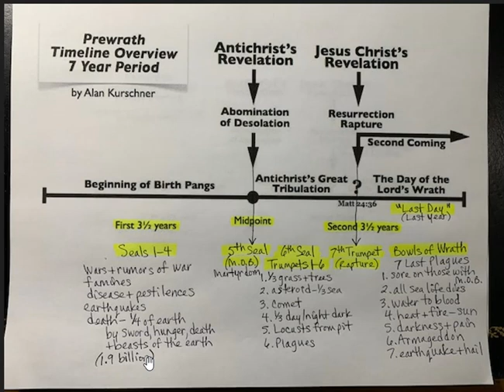End Time Timeline!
"Showing a brief, simple outline of end-time events for the seven-year tribulation. You do realize though, that the second half is the "Great Tribulation" period...that last 42 months.

I am also not the only one (there are many teachers/pastors as well) that believe in a pre-wrath rapture (happening before the bowls of God's wrath are poured out on those with the M.O.B).

It isn't a salvation issue, however. It is just that if I am right in what the Word shows me (and Holy Spirit), then some will not be ready for these hard times that will befall us. Some will also fall away due to the hardships happening or not believing in the Lord anymore since they are still here dealing with what is going on. The Bible warns us of that too!

2 Thessalonians 2
"Now, brethren, concerning the coming of our Lord Jesus Christ and our gathering together to Him, we ask you, 2 not to be soon shaken in mind or troubled, either by spirit or by word or by letter, as if from us, as though the day of Christ had come. 3 Let no one deceive you by any means; for that Day will not come unless the falling away comes first, and the man of sin is revealed, the son of perdition,"

Cindy

Revelation 13
5 "And he was given a mouth speaking great things and blasphemies, and he was given authority to continue for forty-two months. 6 Then he opened his mouth in blasphemy against God, to blaspheme His name, His tabernacle, and those who dwell in heaven. 7 It was granted to him to make war with the saints and to overcome them. And authority was given him over every tribe, tongue, and nation. 8 All who dwell on the earth will worship him, whose names have not been written in the Book of Life of the Lamb slain from the foundation of the world."

Matthew 24
7 "For nation will rise against nation, and kingdom against kingdom. And there will be famines, pestilences, and earthquakes in various places. 8 All these are the beginning of sorrows.
9 “Then they will deliver you up to tribulation and kill you, and you will be hated by all nations for My name’s sake. 10 And then many will be offended, will betray one another, and will hate one another. 11 Then many false prophets will rise up and deceive many. 12 And because lawlessness will abound, the love of many will grow cold. 13 But he who endures to the end shall be saved. 14 And this gospel of the kingdom will be preached in all the world as a witness to all the nations, and then the end will come."
15 “Therefore when you see the ‘abomination of desolation,’ spoken of by Daniel the prophet, standing in the holy place” (whoever reads, let him understand), 16 “then let those who are in Judea flee to the mountains. 17 Let him who is on the housetop not go down to take anything out of his house." (etc.)

1 Thessalonians 4
15 "For this we say to you by the word of the Lord, that we who are alive and remain until the coming of the Lord will by no means precede those who are asleep. 16 For the Lord Himself will descend from heaven with a shout, with the voice of an archangel, and with the trumpet of God. And the dead in Christ will rise first. 17 Then we who are alive and remain shall be caught up together with them in the clouds to meet the Lord in the air. And thus we shall always be with the Lord. 18 Therefore comfort one another with these words."

2 Thessalonians 2
Now, brethren, concerning the coming of our Lord Jesus Christ and our gathering together to Him, we ask you, 2 not to be soon shaken in mind or troubled, either by spirit or by word or by letter, as if from us, as though the day of Christ had come. 3 Let no one deceive you by any means; for that Day will not come unless the falling away comes first, and the man of sin is revealed, the son of perdition, 4 who opposes and exalts himself above all that is called God or that is worshiped, so that he sits as God in the temple of God, showing himself that he is God.
5 Do you not remember that when I was still with you I told you these things?"